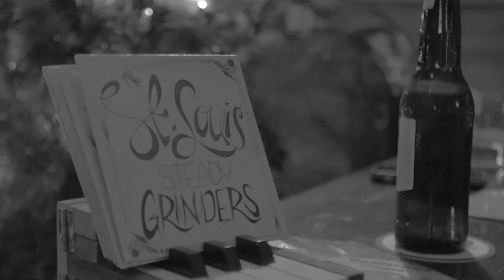Miss Jubilee and Ethan Leinwand - The St. Louis Steady Grinders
"I Drink Good Whiskey"  by Peetie Wheatstraw

Video by Patrick Delhougne
Filmed at The Tick Tock Tavern.  St. Louis, MO
11/6/17